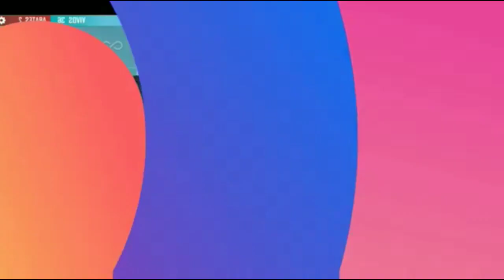NUEVOS EMOTES NUEVO PERSONAJE Y NUEVAS SKINS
espero disfruten el video y saludos para los malcria2